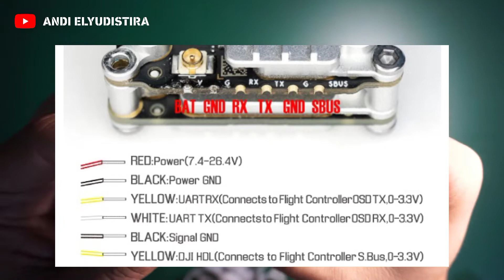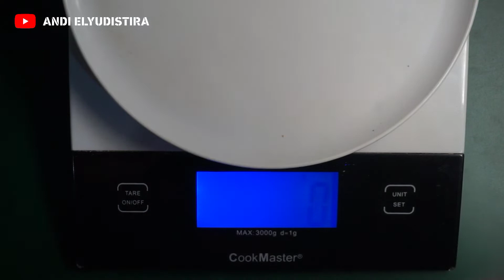Cara Rakit Drone DJI Digital FPV 65mm support Gyroflow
M2x5mm Black Nylon Hex Nut Spacer Standoff Female Hexagon

JHEMCU SH50A F4 2-3S 5A AIO OSD Brushless Whoop FC Flight Controller

Tattu Lipo High Voltage LiHV 300mah 1s 3.8v 75C BT2.0 Socket For Whoop